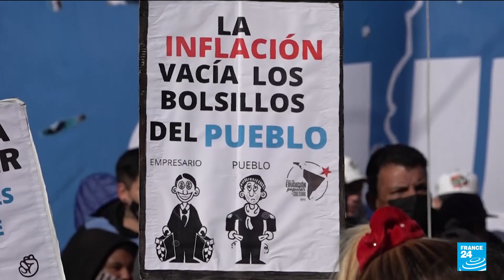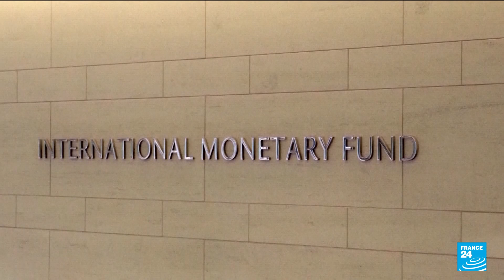Protesters take to streets of Buenos Aires as Argentina economic crisis deepens • FRANCE 24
On Thursday, thousands of people demonstrated in Buenos Aires for a "universal salary" worth 67,000 pesos (around $490 at the official exchange rate), which amounts to the cost of two basic food baskets, for the country's lowest earners.